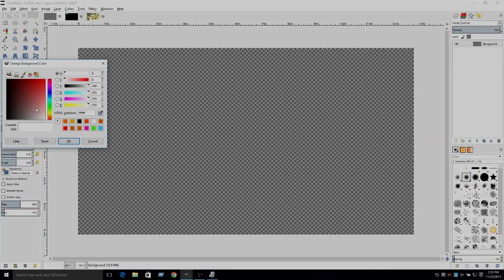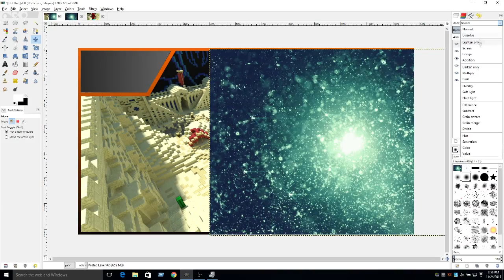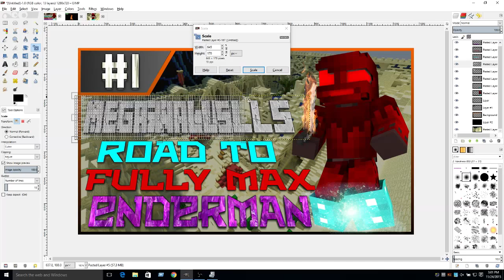Speed Art | RTFME | Thumbnail